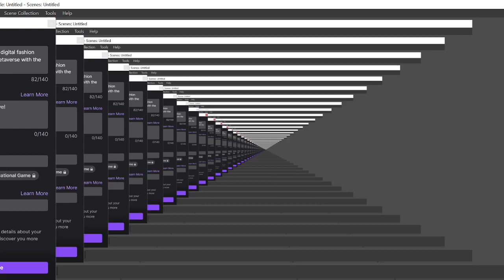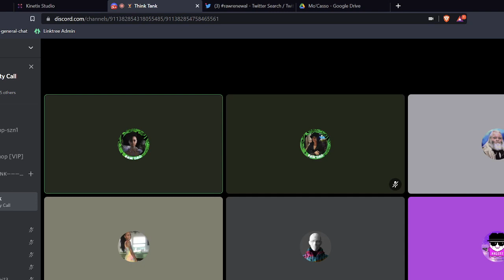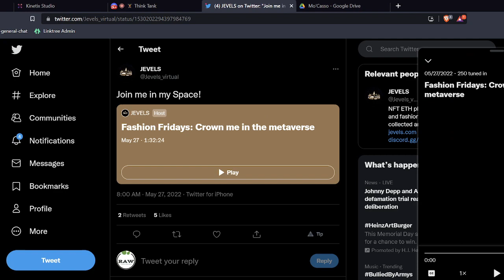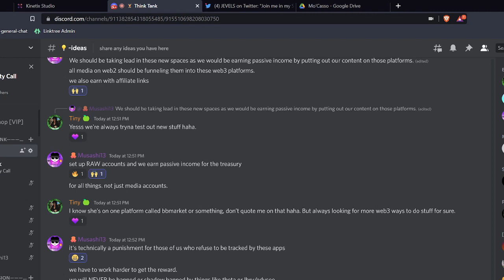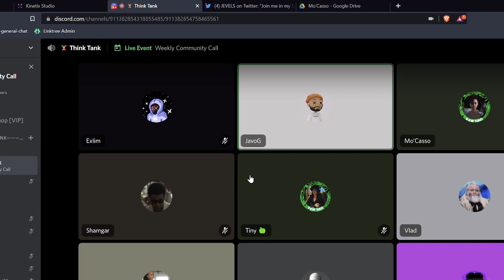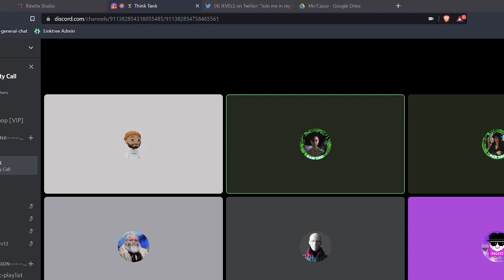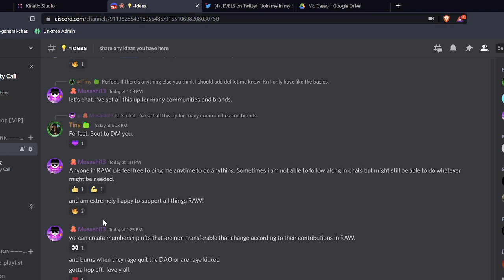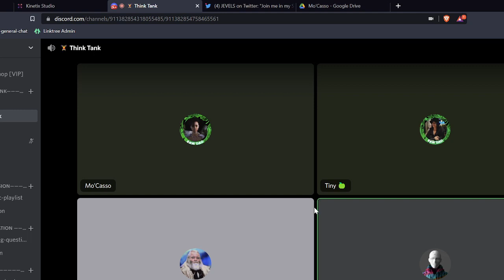RAW Think Tank [5/29/22]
This week talked about alottttttt in the RAW think tank like...
-Fashion show challenge & contest
-Twitter Space & Podcast
-Wonderverse updating pods, task updates, and much more!
-Co-collaboration